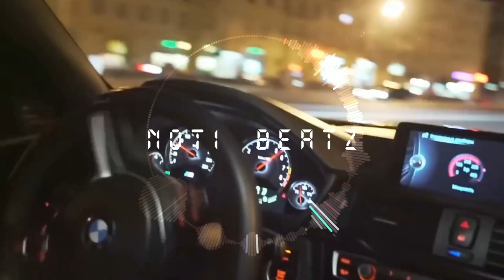*BOUNCE* | Freestyle Instrumental | BMW M4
Click On The Bell + Turn On NOTI fications.